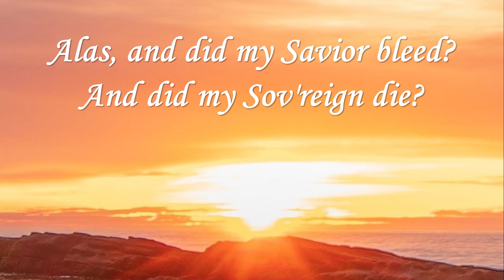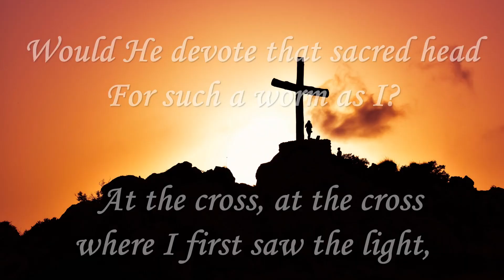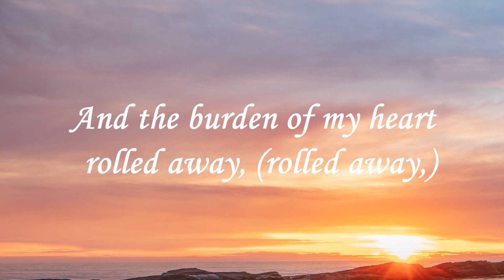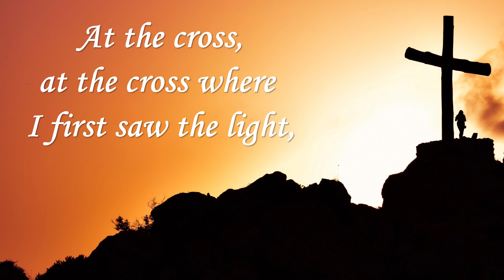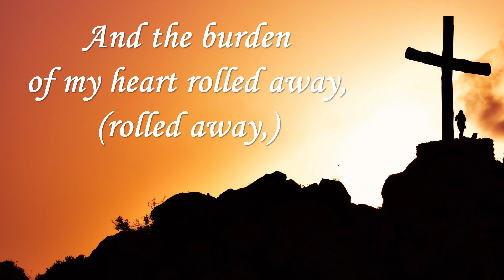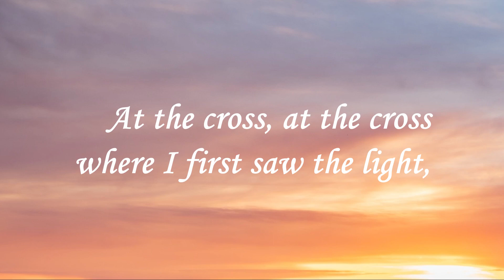At the Cross -- Hymn & Lyrics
This classic devotional, personal response, and communion hymn was written long ago--its words in the year 1707 by Isaac Watts (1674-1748) and this version's music published in 1885 by Ralph E. Hudson.
John 3:16-17 (KJV):  For God so loved the world, that he gave his only begotten Son, that whosoever believeth in him should not perish, but have everlasting life.  For God sent not his Son into the world to condemn the world; but that the world through him might be saved.